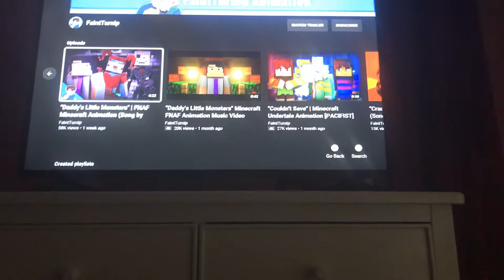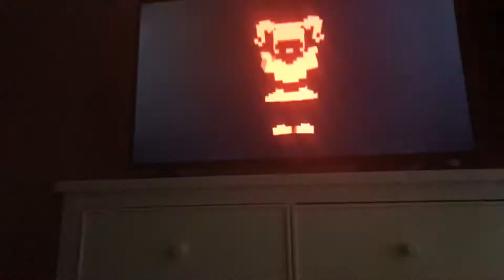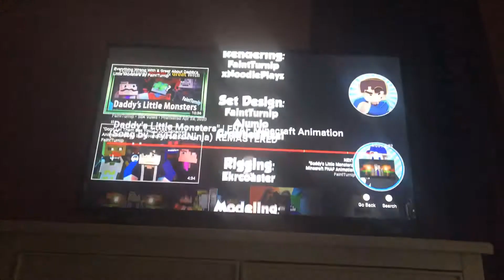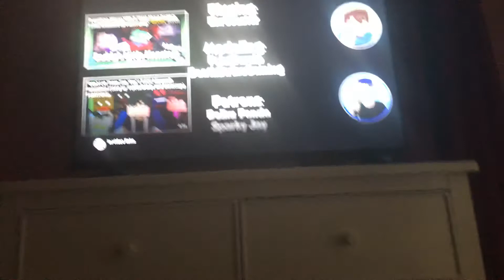I am Back!!! Reaction video “Daddy’s Little Monsters”